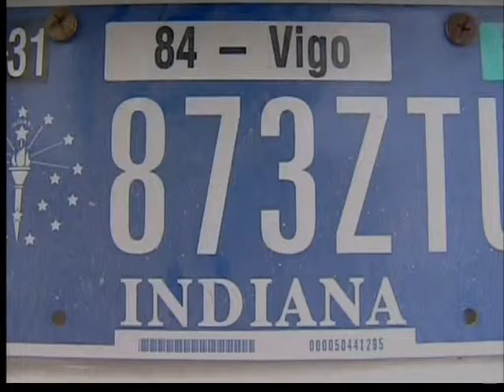Indiana Specialty Plates